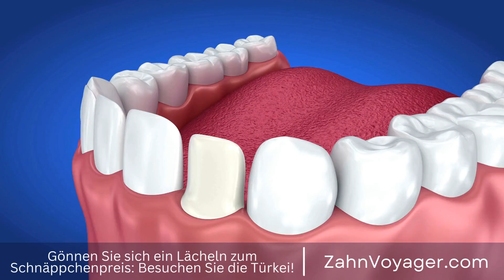Günstige Zahnpflege - Wie kann man Geld sparen, ohne auf die Gesundheit der Zähne zu verzichten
In der heutigen Zeit ist es für viele Menschen wichtig, auf ihr Budget zu achten. Auch bei der Zahnpflege sollte man nicht nur auf die Gesundheit der Zähne achten, sondern auch auf die Kosten, die damit verbunden sind. Doch wie kann man eine qualitativ hochwertige Zahnpflege zu einem erschwinglichen Preis erhalten? Eine beliebte Option für viele Menschen ist die Zahnbehandlung in der Türkei. In diesem Video werden wir erklären, warum die Türkei eine fantastische Wahl für Ihre Zahnpflege sein kann, besonders wenn Sie ein kleines Budget haben. Zahnpflege, Budget, Gesundheit, Kosten, Qualität